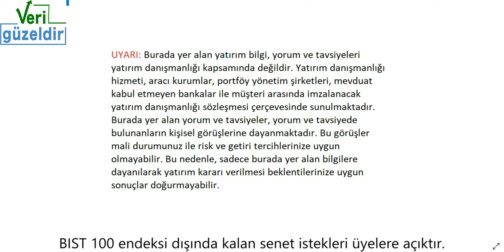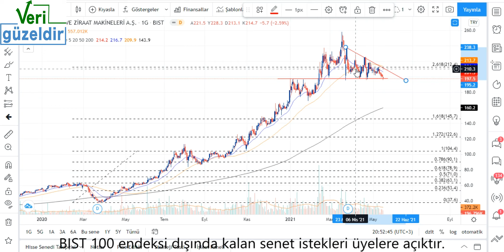TTRAK Teknik Analiz TÜRK TRAKTÖR Hisse Yorumu 20 Mayıs 21